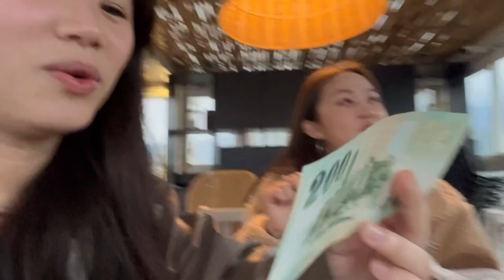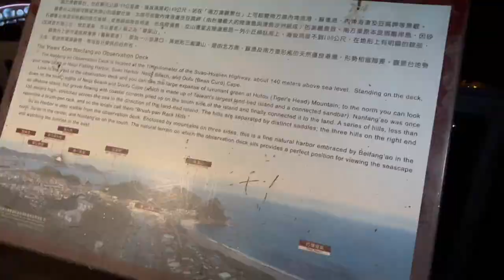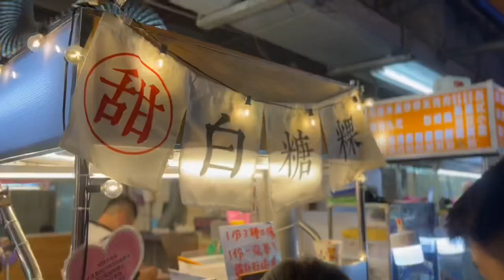[YILAN VLOG #1] - Hidden gem cafe & best seafood in Yilan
Spring Break 2022 Vlog! Me and my friends ate food, ventured around and found hidden gem cafe in yilan. Happy Watching !!

📍 滿山望海 (Cafe)
📍 富美活海鮮餐廳 (Seafood Restaurant)
📍Dongmen Night Market